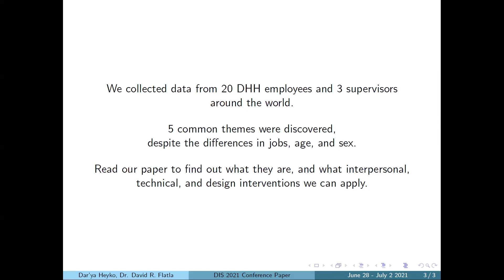Identifying the Factors That Influence DHH Employee Success Under Hearing Supervisors [Preview]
Dar'ya Heyko, David R. Flatla

Session: Work & Labor

Abstract
DHH (d/Deaf and hard of hearing) employees report unique challenges in their workplaces, especially under hearing supervisors. Although a technical intervention might help address these challenges, any intervention first requires a clearer understanding of DHH employees' reality. To learn more, we conducted an autoethnographic study and an online survey of 19 DHH employees and three hearing supervisors. Through thematic analysis, we identified DHH Status, Timing and Implications of Disclosure, Accommodations, Disability Confidence, and Audism and Hearing Privileges as central factors that influence DHH employee success under hearing supervisors. By identifying these factors, this work provides the contextual knowledge necessary for proposing appropriate future technical and design interventions.